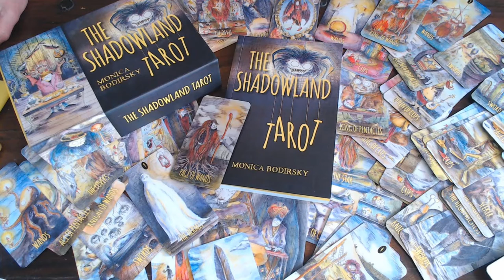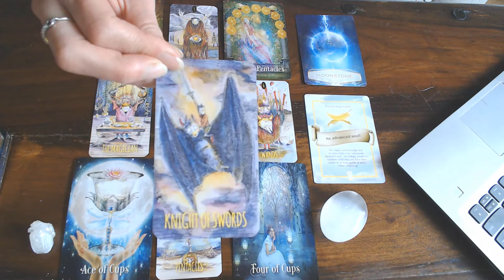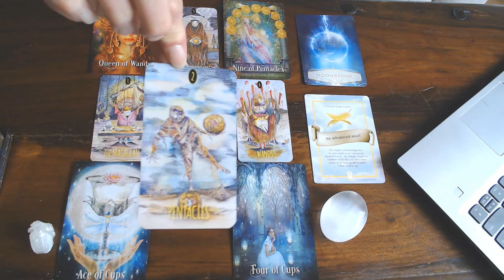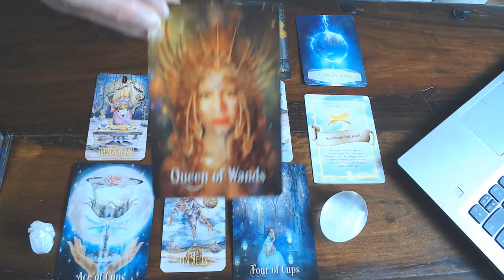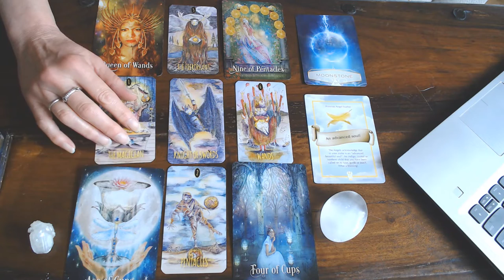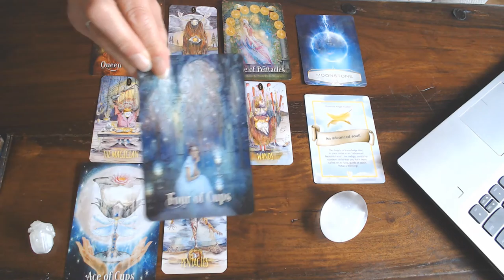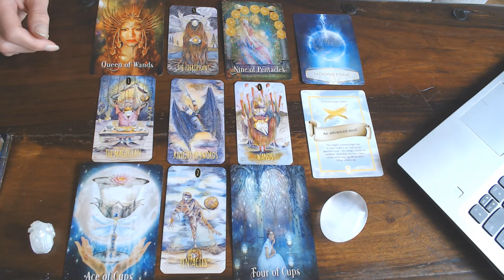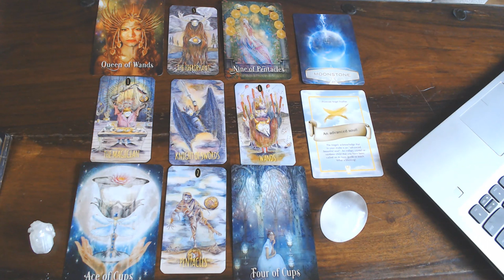AQUARIUS WEEKLY VLOG 15TH TILL 21ST JUNE 2020/MAGIC IS IN THE AIR!LISTEN TO YOUR BEAUTIFUL SELF!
YOUR INNER SELF!